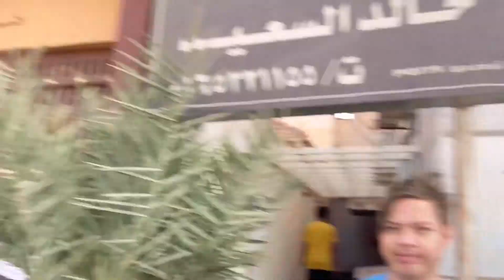MR. ALI MOHAMED || OWNER OF 7 ELEVEN HAIL, SAUDI ARABIA NAMIGAY NG TULONG SA MGA KABAYAN!!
Mr. Ali Mohamed, namigay ng relief good sa mga kababayan natin dito sa Hail, Saudi Arabia.

This man is known to be helpful to Filipino Community in Hail Saudi Arabia.